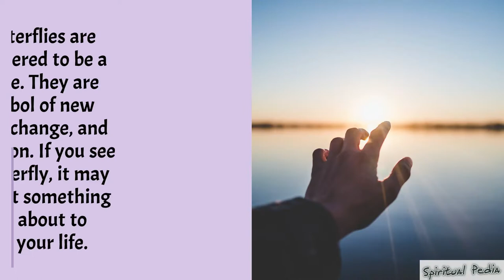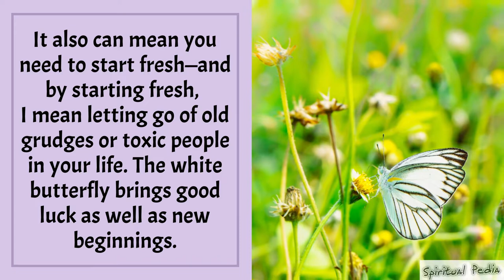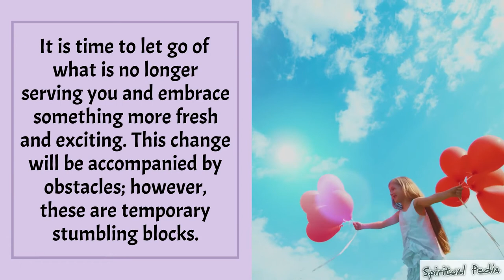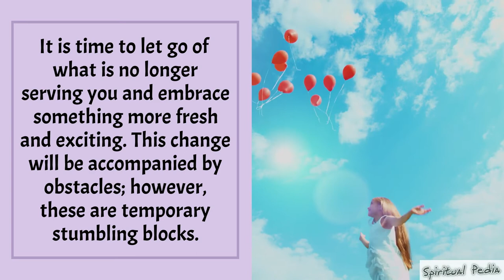What Does It Mean When You See A White Butterfly? (Good Luck, New Beginnings, and More)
The white butterfly represents many things, from peace and purity to new beginnings and transformation.

While these meanings aren’t specifically related to one another, you can take comfort in knowing that if you see this gentle creature, something good has happened or will happen soon.

In this video you'll discover the different meanings behind the beautiful white butterfly to help you recognize what they mean when you see one of these amazing creatures.

➡️ Make 2021 your best year yet and let this Moon Reading decode your destiny with precise wisdom you can’t find anywhere else!

Timestamp

00:00 Intro
00:24 A sign of hope
00:46 New beginnings and renewal
01:07 A sign of good fortune and success
01:24 Acceptance of yourself and your flaws
01:51 Abundance
02:12 Thoughtfulness towards others
02:32 Spiritual growth
03:02 Angelic Energy